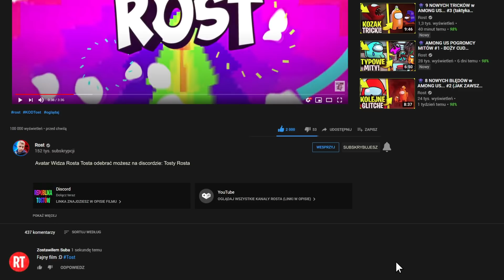🐷 MR.STITCHY NAS do tego ZMUSI... DEMON w PIGGY ROBLOX (Rozdział 9)